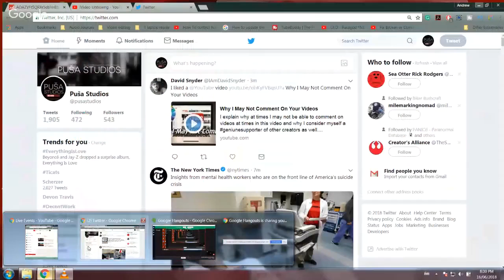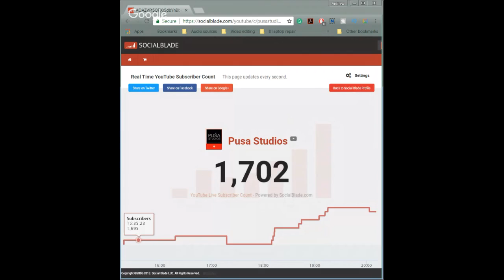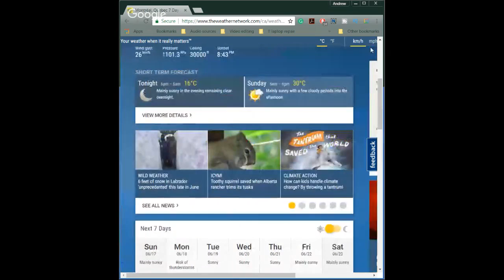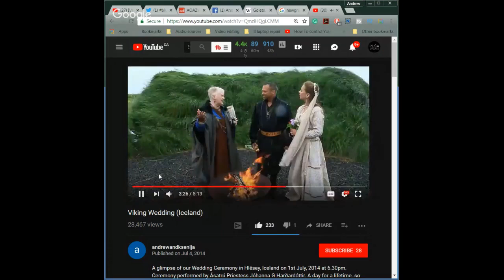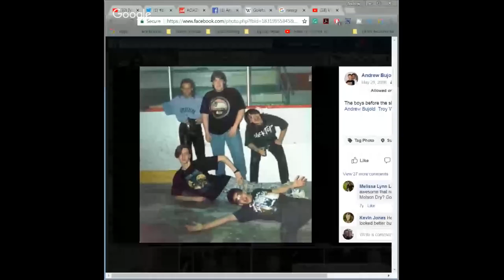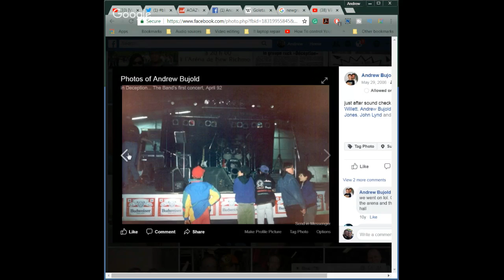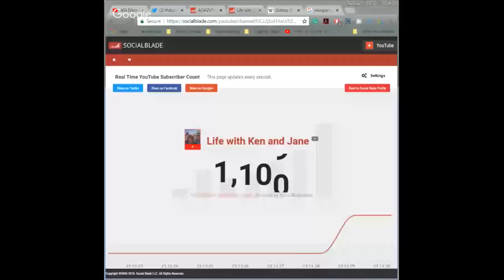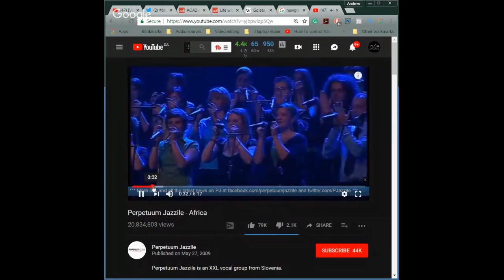Life with Ken and Jane | Tube Life S01 * E51 on Puša Studios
First meeting in 2006, Ken and Jane are semi nomads that RV in the summer in their 5th wheel, gold mine down south in the winter and have a home in Lake Havasu AZ. where they plan their next adventures. Ken has opened for many big bands and still writes originals with his muse Jane who he credits with turning his life around